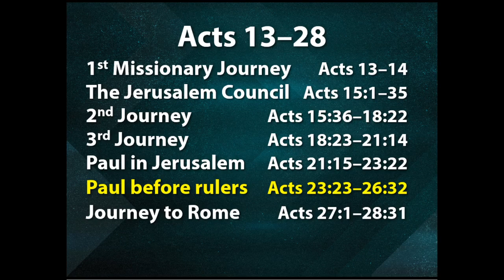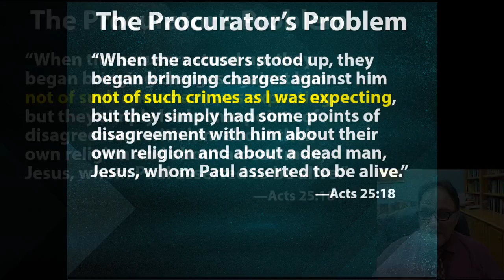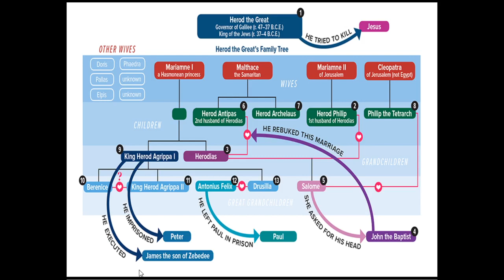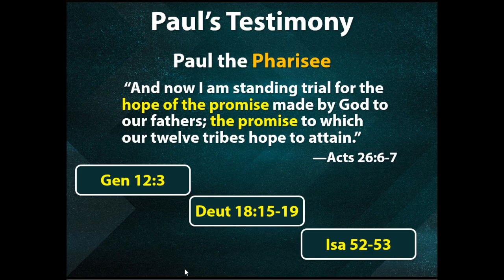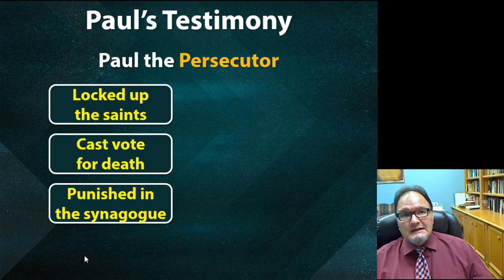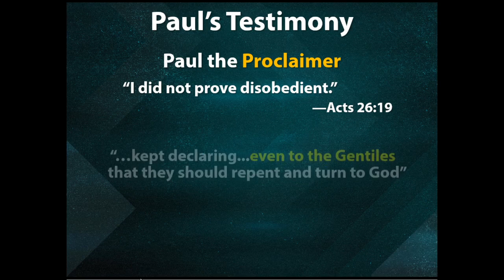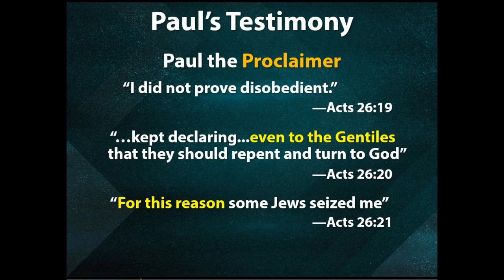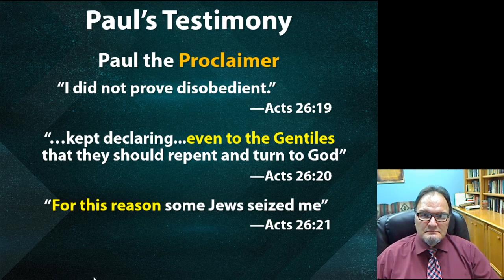Acts Bible Class on Acts 25-26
Paul's defense before Herod Agrippa II